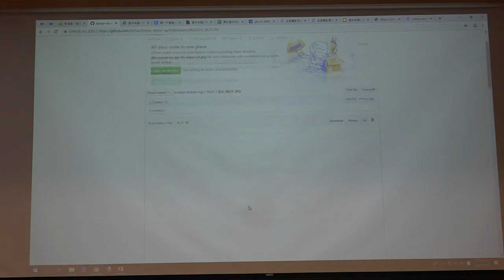g0v tw hackath35n — 成果報告 — 社運空拍圖 ／ YuTin — 最旁邊黑客松